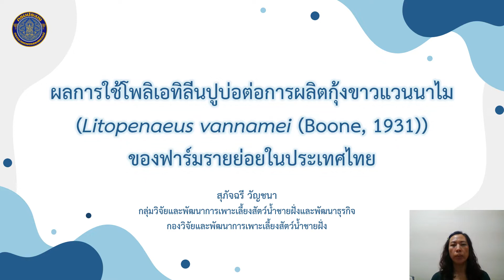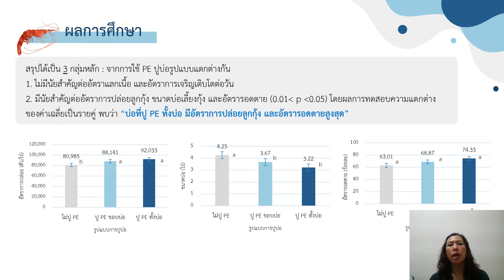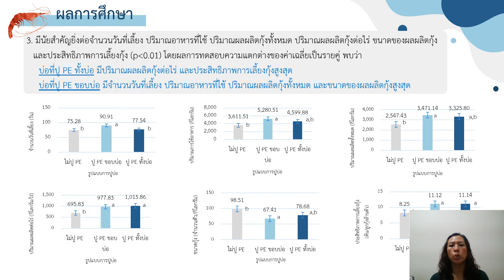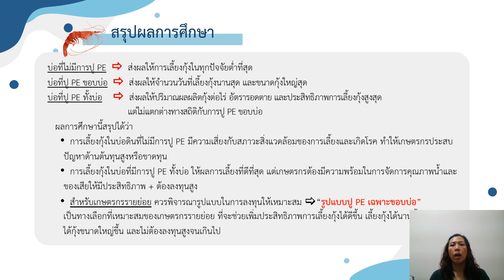P29 ผลการใช้โพลิเอทิลีนปูบ่อต่อการผลิตกุ้งขาวแวนนาไม ของฟาร์มรายย่อยในประเทศไทย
ผลการใช้โพลิเอทิลีนปูบ่อต่อการผลิตกุ้งขาวแวนนาไม (Litopenaeus vannamei Boone, 1931)
ของฟาร์มรายย่อยในประเทศไทย